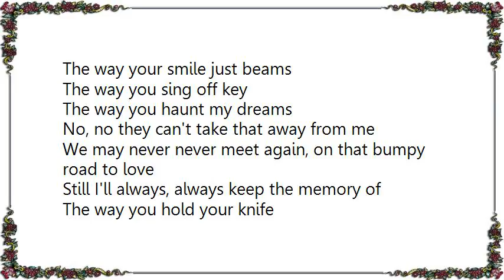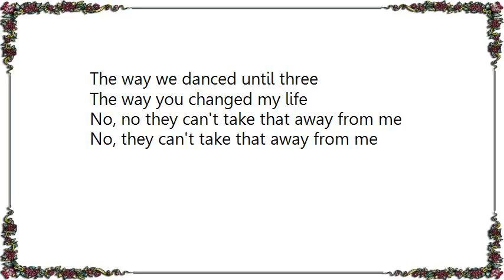Frank Sinatra - They Can't Take That Away from Me Live Lyrics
[Lyrics Frank Sinatra - They Can't Take That Away from Me Live]
There are many many crazy things
That will keep me loving you
And with your permission
May I list a few

The way you wear your hat
The way you sip your tea
The memory of all that
No, no they can't take that away from me

The way your smile just beams
The way you sing off key
The way you haunt my dreams

We may never never meet again, on that bumpy road to love
Still I'll always, always keep the memory of

The way you hold your knife
The way we danced until three
The way you changed my life
No, they can't take that away from me